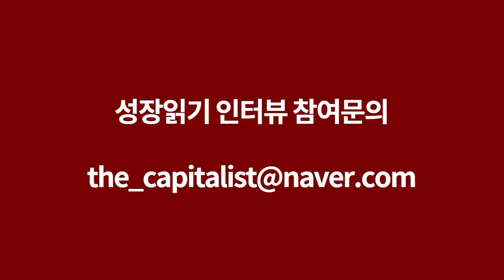슈퍼스타가 될 수 있지만, 여전히 자녀에게 권하기는 망설여지는 길 I 송준천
📚 『 단단한 아이로 자라게 하는 운동 습관 』 도서 구매 📚

고맙습니다.